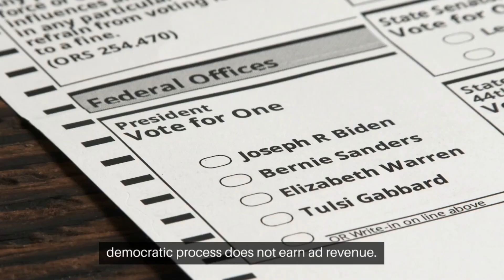Upcoming Recent AddGuideline Updates October2023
Upcoming Recent AddGuideline Updates October2023 Youtube youtubenewupdate creator update kantrends 🔥🔥🔥